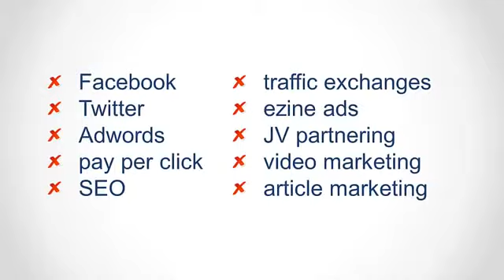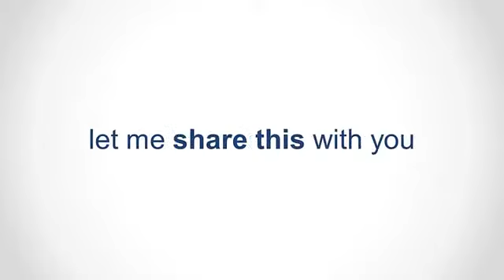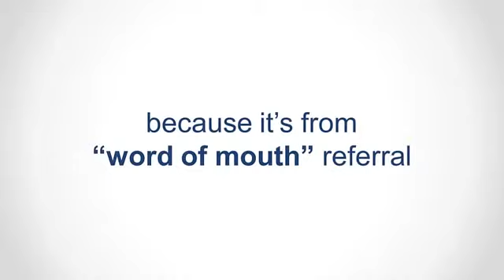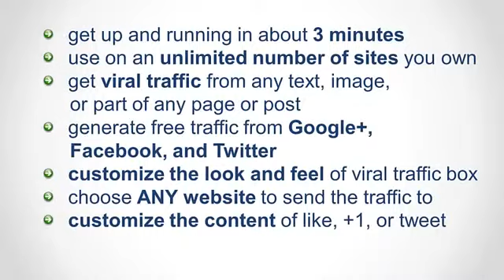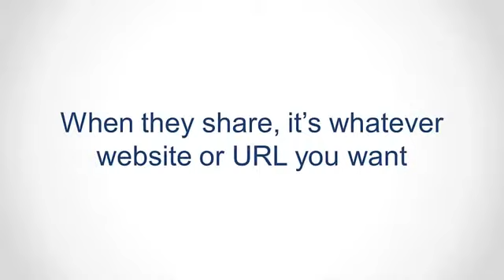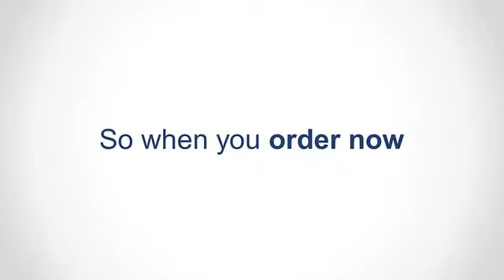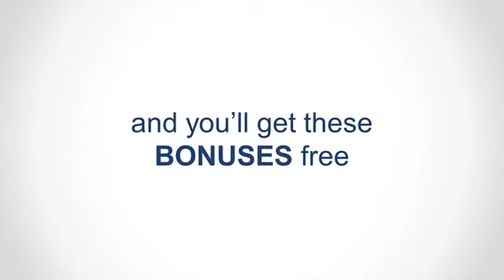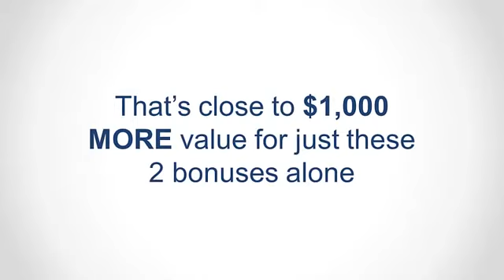Viral Traffic Plugin Review|Viral Traffic Plugin Bonus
Viral Traffic Plugin generates FREE traffic from Google, Facebook, and Twitter for your site. It's a WordPress plugin that installs in 3 minutes and generates viral traffic on autopilot! And just as important as its effectiveness is the fact that it is affordable to virtually everyone; starting at $9 bucks!

The plugin developer is well known Internet Marketer Brett Ingram.

If you are like most Internet Marketers and rely on SEO for ranking and traffic, Viral Traffic Plugin should be a tool in your arsenal. Social Signals are the new backlink. Without them you'll be hard-pressed to get top rankings that are sustainable.